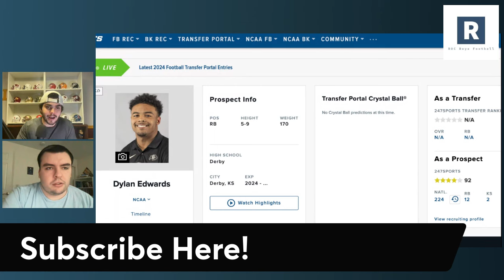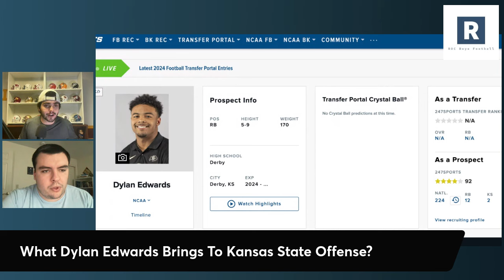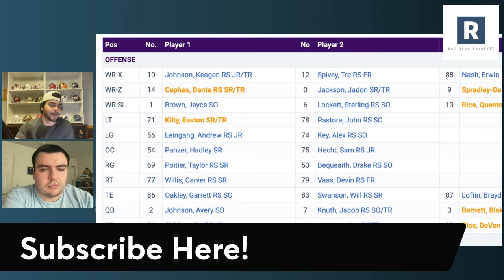What Dylan Edwards Brings To The Kansas State Offense? | Kansas State Football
Dylan Edwards was one of the most electric players in the country during the 2023 season as a true freshman. With Dylan Edwards committing to to Kansas State, we take a look at what this Kansas State offense can be in 2023.